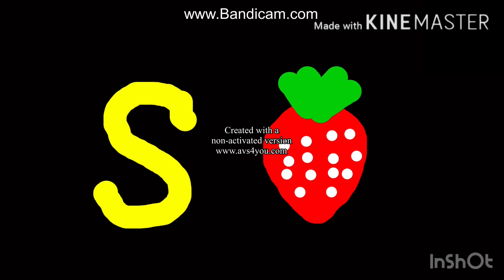ABC Zellers Learning In 2009 Commercial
Reupload from Gamezone 424

YouTube Upload Date: March 29, 2020

Edit Using: KineMaster

List of Alphabet Commercials:
Apple
Ball
Cookie
Down
Elephant
Fish
Goat
House
Ice Cream
Jelly
Kiwi
Lemon
Mango
Nut
Orange
Pizza
Queen
Radiah
Strawberry
Toasters
Umbrella
Violin
Whale
Xylophone
Yogurt
Zebra/Zellers